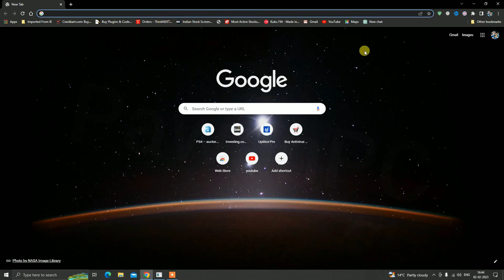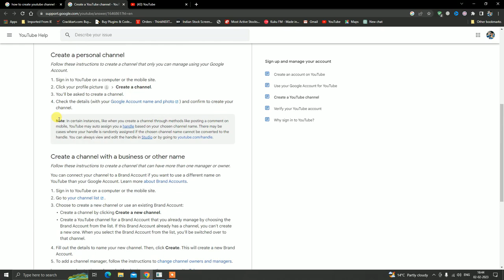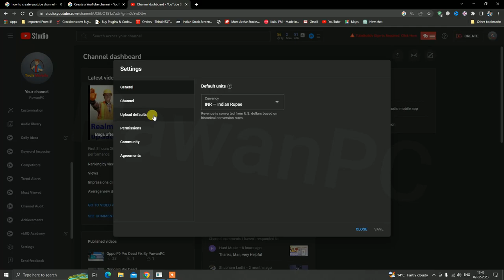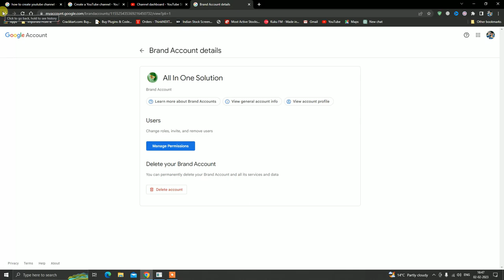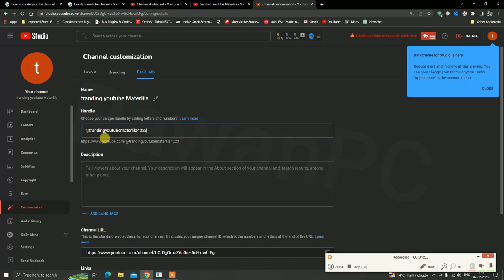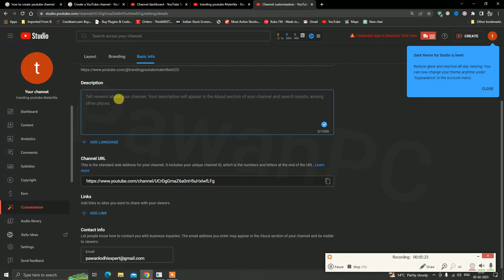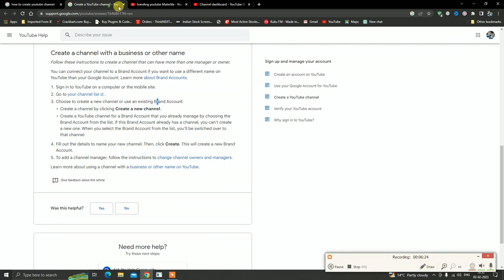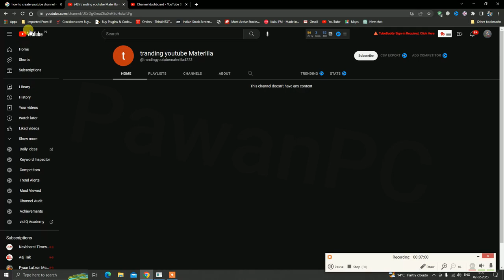Start a YouTube Channel in 2023: Here's How It's "Easier than You Think"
.Here are the steps to create a YouTube channel:

1. Sign in to YouTube with a Google account. If you don't have a Google account, create one.

2. Go to the YouTube channel switcher and click the "Create a channel" button.
3.  Choose a name for your channel, and select a category that best describes it.

4. Customize your channel with a profile picture, header image, and description.

5.Start uploading videos to your channel.

6.To monetize your channel, you need to enable monetization in YouTube's Partner Program and connect a Google AdSense account.

8.That's it! Your YouTube channel is now set up and ready for you to start sharing your content with the world.